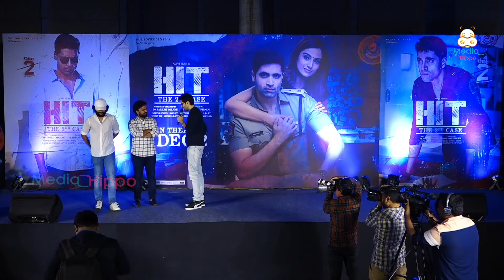నన్ను నెగటివ్ గా ట్రోల్ చేసారు కానీ ఈ సినిమా తో నేను ఏంటో చూపిస్తా | HIT 2 Press Meet | Adivi Sesh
Watch  నన్ను నెగటివ్ గా ట్రోల్ చేసారు కానీ ఈ సినిమా తో నేను ఏంటో చూపిస్తా